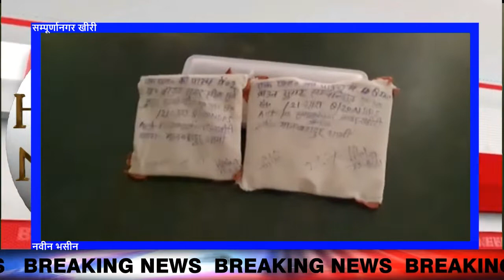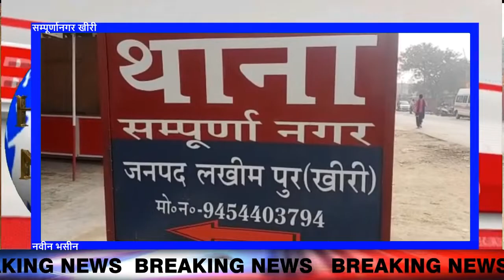भारत नेपाल सीमा पर पाँच लाख रुपये की ब्राउन शुगर के साथ एक नेपाली को पकड़ा